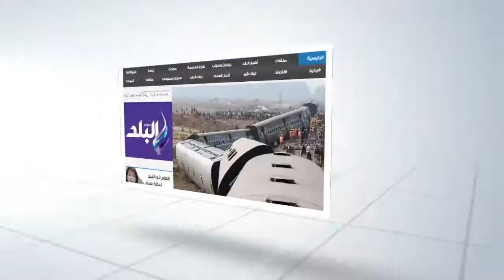مسئول بالآثار السعودية: المملكة أعادت خلال 5 سنوات 30 ألف قطعة كانت مهربة للخارج